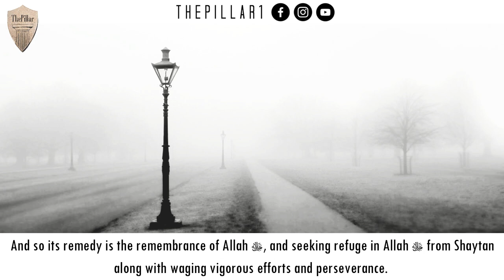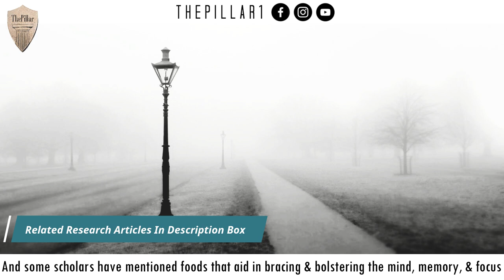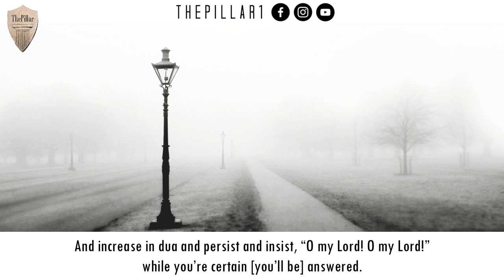I Can't Focus, My Mind Wanders, I Get Distracted┇Study Advice┇Shaykh Sulayman Ar-Ruhayli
Advice to those who can't focus and become easily distracted. Shaykh Sulayman Ar-Ruhayli speaks of the reasons and the remedies for treating such an affliction. May Allah jala wa ala grant us victory in our inner battles against our lower selves. Allahuma Ameen.

Spatial Memory and Antioxidant Protective Effects of Raisin (Currant) in Aged Rats

Protective effect of raisin (currant) against spatial memory impairment and oxidative stress in Alzheimer disease model

Fatty fish intake and cognitive function: FINS-KIDS, a randomized controlled trial in preschool children